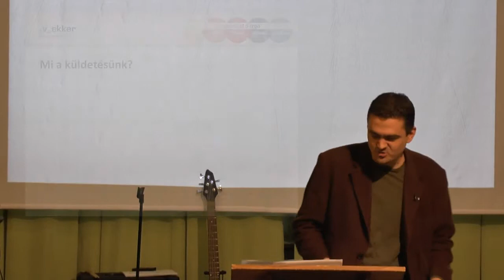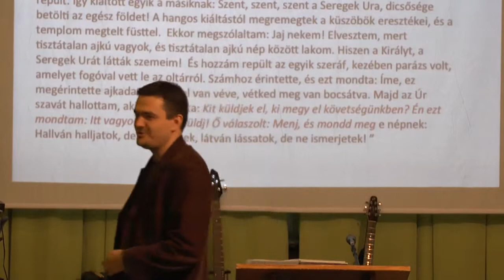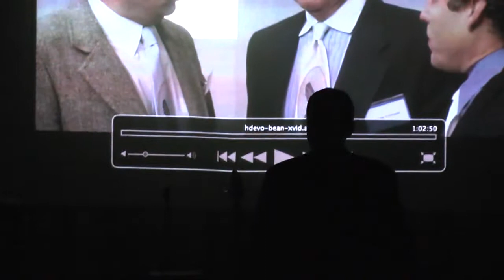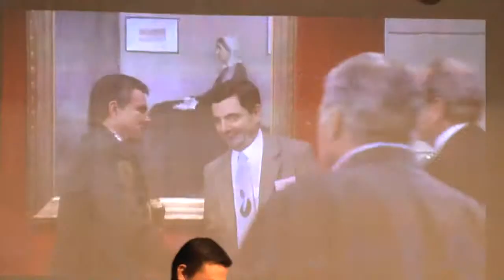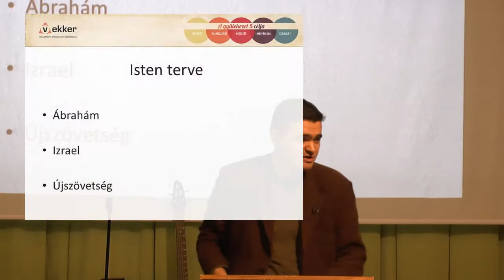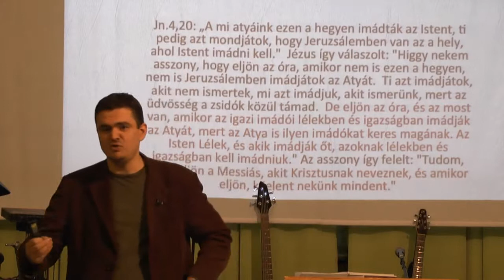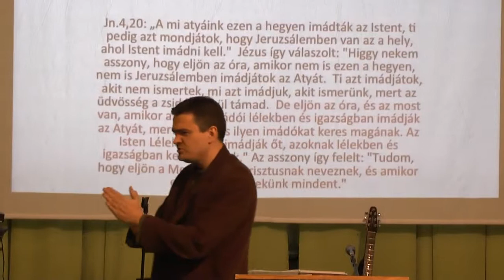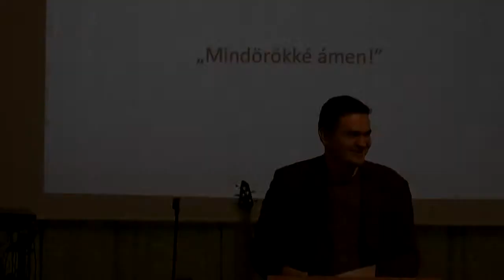Dicsértessék!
Fóris Attila 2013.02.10.Veszprémi Keresztény Közösség
Istentisztelet